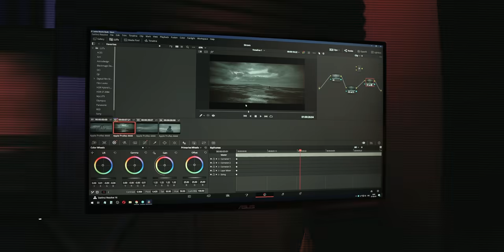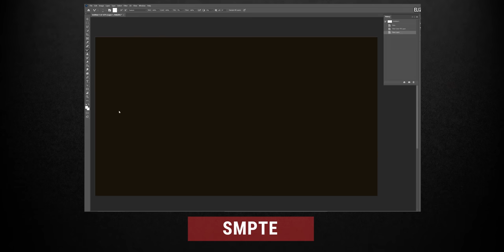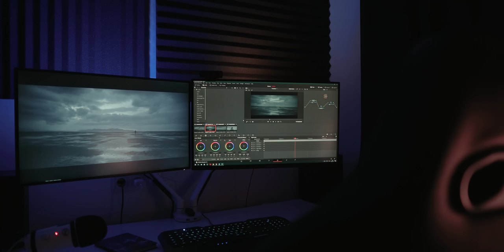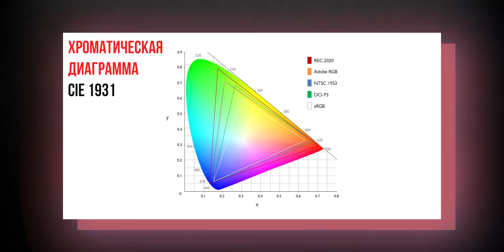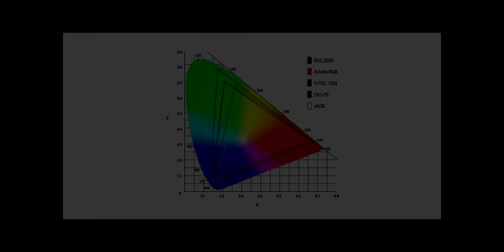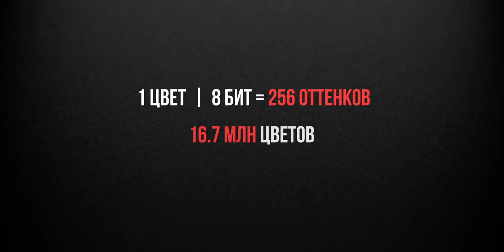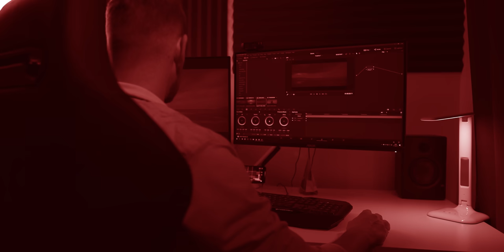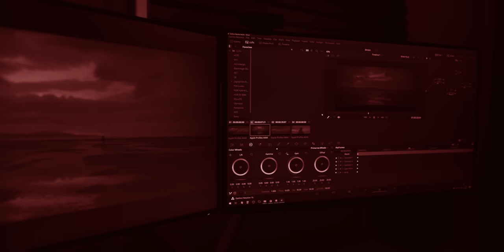КАК выбрать МОНИТОР для ЦВЕТОКОРРЕКЦИИ видео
В этом видео я расскажу о том, как я выбирал монитор для цветокоррекции и тонирования видео. Поговорим о главных параметрах, на которые стоит обратить внимание.

Что такое битность монитора, какой охват цветовой гаммы нужен для цветокоррекции, как высчитать правильный размер монитора и многое другое - в сегодняшнем выпуске!

Таймкоды:
00:00 - Вступление. Зачем нужен референс-монитор?
01:02 - Как выбрать диагональ монитора? Стандарт SMPTE
01:48 - Как выбрать разрешение монитора?
02:17 - Какая нужна контрастность для цветокоррекции?
03:17 - Что такое "цветовая гамма". sRGB и Rec. 709
04:41 - Сколько нужног БИТ в мониторе? 8 бит или 10 бит?
07:19 - Интерфейсы монитора. HDMI, Thunderbolt.
07:43 - Что такое HDR в мониторе?
08:15 - Немного про калибровку. Анонс
09:41 - А в конце, я круто щелкаю пальцами

Ссылки на уроки по теме:
Как выбрать монитор для монтажа видео?: